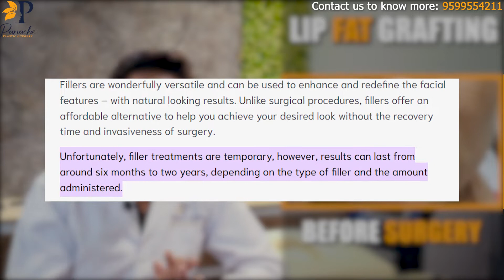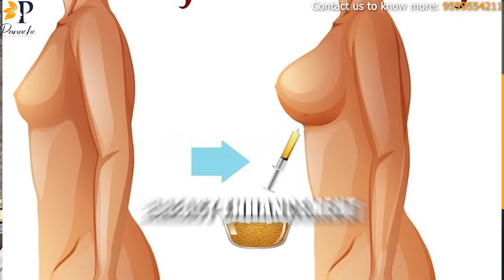Lip Augmentation by Fat | Lip Fat Grafting | Fat Grafting for Lips!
⏰ Working Hours: 11AM to 7PM
📲 Send your query: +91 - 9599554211 (WhatsApp)
🏥 Visit our Centre: 19, Samrat Enclave, Pitampura, New Delhi
📌 Please take appointment before visiting centre (Not on Wednesdays)
👇 For people outside Delhi, Book a Video Consultation using the

⏰ काम के घंटे: सुबह 11 बजे से शाम 7 बजे तक
📲 अपना प्रश्न भेजें: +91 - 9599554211 (व्हाट्सएप)
🏥 हमारे केंद्र पर जाएँ: 19, सम्राट एन्क्लेव, पीतमपुरा, नई दिल्ली
📌 कृपया केंद्र पर आने से पहले अपॉइंटमेंट लें (बुधवार को नहीं)
👇 दिल्ली से बाहर के लोगों के लिए, लिंक का उपयोग करके वीडियो परामर्श बुक करें:

Lip Augmentation | Lip Fat Grafting | Fat Grafting for Lips!

Contents of this Video :

00:00 - Introduction to Lip Fat Grafting
00:31 - Discussing a patient case
00:45 - Procedure Details
01:52 - Filling the prepared fat in the lips
02:10 - After the surgery
02:20 - Final Results

Fat Grafting or Fat Transfer : A surgical procedure that obtains fat from one part of the body and transfers it to another body part.

The fat grafting technique is used for anti-aging and to provide volume in body areas like breast, buttocks, feet, and many more.

The fat used for fat transfer is extracted from the abdomen or thighs and injected into another area.

The fat tissues contain a type of adult stem cell called Mesenchymal Stem Cells that have highly regenerative properties. This regenerative property of MSCs in the fat tissue helps to repair the injured tissue. This makes the fat cells an artistic biological medium for many different indications. The regenerative nature allows injected tissues to regenerate. The fat that is transferred is also highly purified, and it also enhances the blood circulation in the tissues. This helps to enhance the look of the skin, and the results provided are also long-lasting.

Other Benefits of Fat as Volumizing Agent :

1. Biocompatible
2. Versatile
3. Long-lasting
4. Natural appearance
5. More survival rate

DESCRIPTION:
Hi, I'm Dr Ankit Gupta (Plastic Surgeon)and each week I will be sharing a video with easy understandable facts about Plastic Surgery. On this channel, you'll find answers to FAQ's, see video testimonials, actual patient's before after pics, recovery process after various plastic surgical procedures. This will help people to understand if a particular procedure is meant for them or they should opt for something better, what to expect during and after surgery in the recovery process.

ABOUT DR. ANKIT GUPTA (MBBS, MS, MCH):
Dr Ankit Gupta is a Gold Medallist in Plastic Surgery, awarded by the Honorary Vice President of India, Shri Venkaiah Naidu. He has done his Surgical Training from GTB Hospital, and specialisation in Plastic Surgery from RML Hospital and Research Centre.

Dr Ankit has learned Aesthetics Surgery from the bests in the field, at London and Sweden. He has also worked at BLK Hospital, RGCI, Max Hospital, RML Hospital, GTB Hospital and Maharaja Agrasen Hospital as a Plastic Surgeon.

At Panache Aesthetics, he is supported by an excellent team, dedicated to provide the best solutions to you!